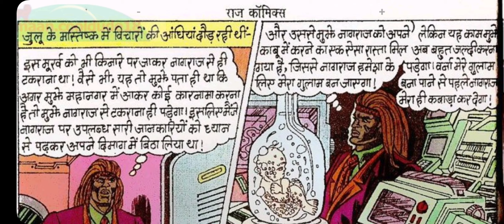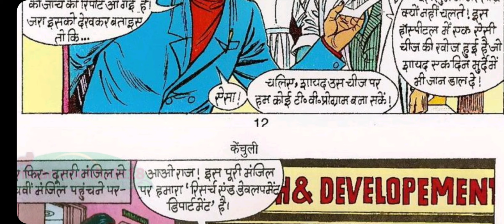Kenuchili Full Comic ll Nagraj Comics ll Voice Mode